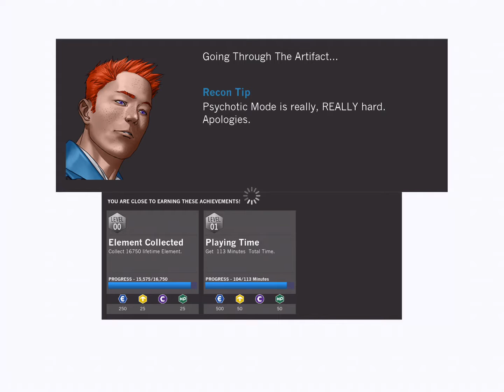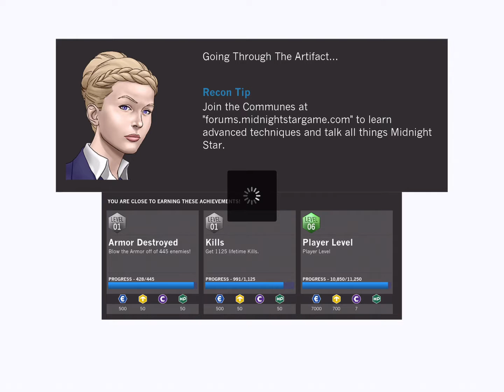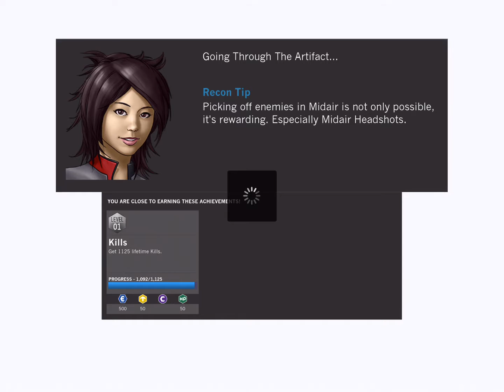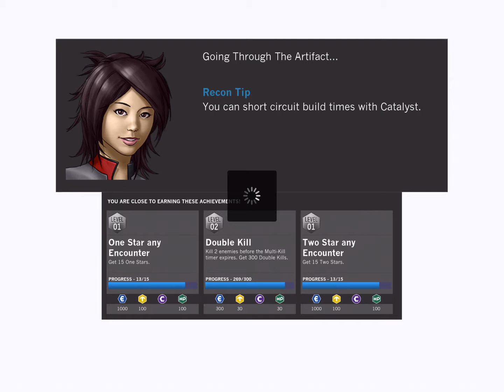Midnight Star - Gameplay #3 (ios, ipad) (ENG)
Midnight Star

Для помощи каналу :
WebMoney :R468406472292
Midnight Star
От Industrial Toys LLC

Описание
The most anticipated mobile shooter is here!

Midnight Star is an epic sci-fi shooter designed from the ground up for mobile. Build your arsenal, develop your skills and compete against thousands of other players online! ***Supports iPhone 4s+ and iPad 2+.***

Set 120 years into our future, Midnight Star takes players aboard the MSRV-Joplin, a research vessel newly outfitted with military weaponry to explore a mysterious signal coming from within our Solar System. When disaster strikes, they're transported across the universe to take part in an epic war whose outcome will determine the fate of humanity...

As 2nd Lt. Charles Campbell, players will encounter deep space, a strange alien landscape and a war that has long since been lost. Using the clues left to him, the crew that supports him, and a TON of awesome guns, Charlie must develop from modest exocommunications specialist to the one human being left with the chops to take down the bad guys!

==FEATURES==
• MASTER the most dizzyingly intense action shooter for mobile devices ever!
• UPGRADE everything - guns, skills, your ship, even your luck!
• UNCOVER ancient races whose fates are woven together with ours!
• LOSE your mind as you experience stunning graphics from the Unreal Engine!
• COMPETE with players worldwide in multiplayer Challenges and open Events!
• WIN TROPHIES that transfer from P2P daily, weekly and monthly!

Play online to gain access to the latest content and features, and keep your sound on to experience music legend Serj Tankian's awesome soundtrack!